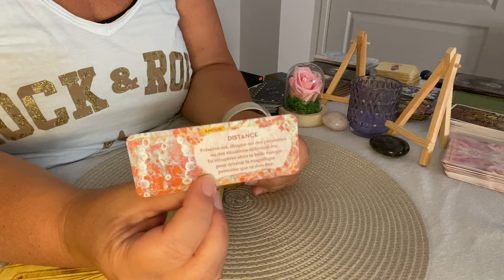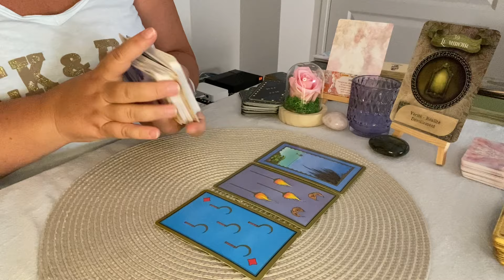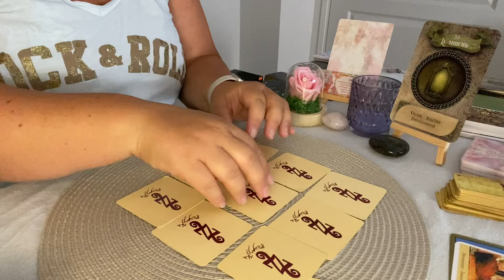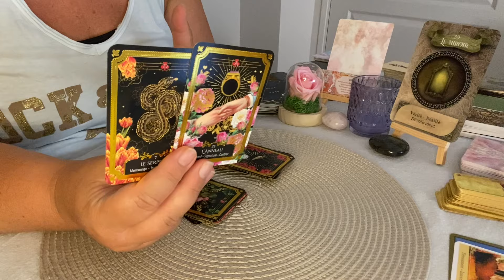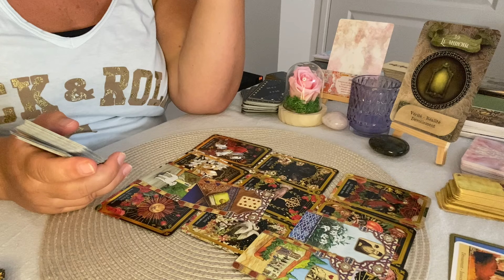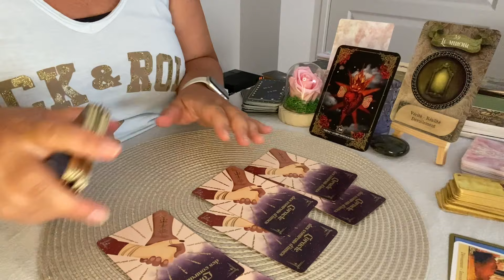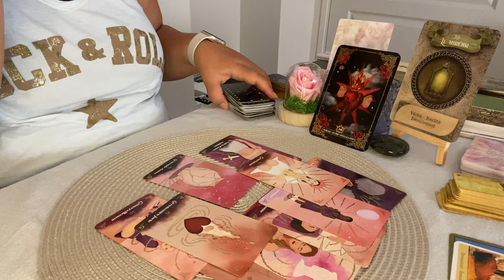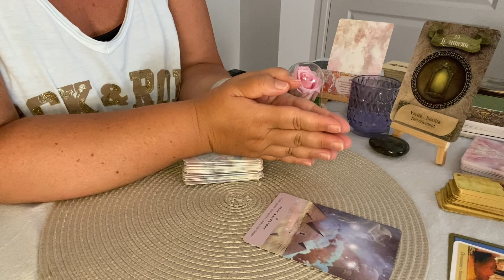✍️ Vous signez un accord pour atteindre votre objectif et vous êtes soutenu (e) 29 juillet au 4 août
Chapitres :
00:00 Intro
00:57 Energies Principales
08:14 Messages des 77
13:14 Message du Lenormand
19:36 Tirage relationnel sentimental
26:55 Conclusion

Oracles utilisés :
- Oracle Amethyst Love
- Starseed oracle